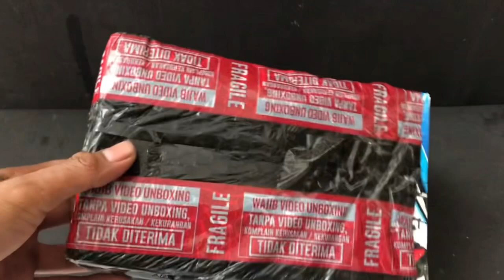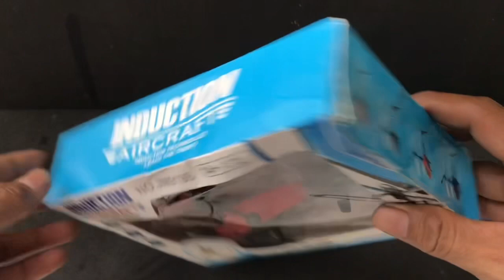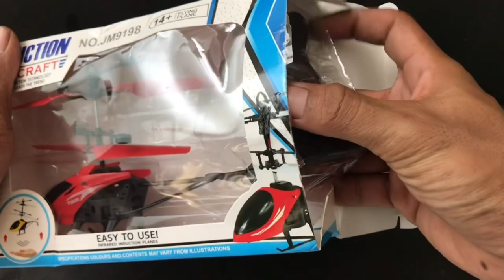Unboxing Mainan Helikopter Remote Control RC Warna Merah Wow Keren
Rc helicopter keren bisa di kendalikan pakai tangan pakai sensor bawah
Bisa juga pakai romot control Harga Nya Sangat terjangkau hanya 30.000 Ribuan

Terimakasih